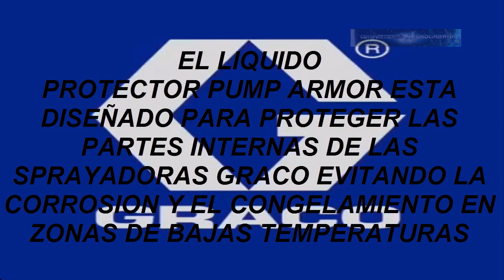SPRAYADORA GRACO MAGNUM LTS 15 MANTENIMIENTO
Características clave del producto
Gatillo 4 dedos
Dimensiones
Peso 20
Ancho13
Longitud15
Características adicionales del producto
Copa FedNo
Ancho ensamblado real (pulgadas) 12.4
¿Se requieren baterías?
Presión de funcionamiento (PSI) 3000 psi
ModeloMagnum LTS 15
Material de la pistola pulverizadora: metal
Indicador Propósito Presión
Fuente de Energía Eléctrica
Grupo de productos Pulverizadores de pintura sin aire
PSI3000 máximo
Voltaje 120 V
Galones reales por minuto 0.27
SizeGallon
Altura ensamblada real (pulg.) 17.9
Max. Presión de trabajo 3000 psi
Color azul
Profundidad real ensamblada (pulg.) 14.5
Ancho ensamblado real (pulg.) 12.4
Peso ensamblado (lb) 16.5
Sifón directo Sí
Configuración del marco
Tipo: Pulverizador de pintura
Material Metal
Adecuado para látex
Altura ensamblada real (pulgadas) 17.9
Max. Longitud de la manguera 75 pies
Tipo de proyecto
Nombre de la serie LTS 15
Max. Tamaño de la punta.015 "
Profundidad real ensamblada (pulgadas) 14.5
Serie ShapeProject
Formulación Spray
Galones por minuto 27 GPM
Capacidad de sifón directo: 1-5 gal.
Tipo de parte del cuerpo Pies